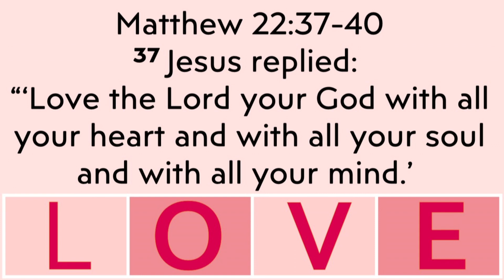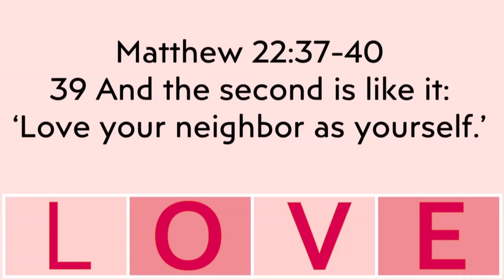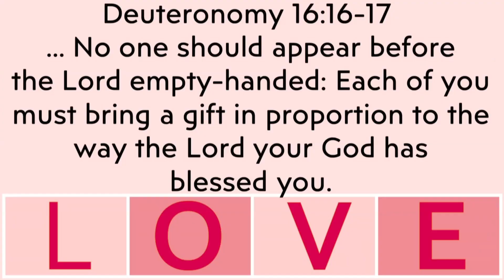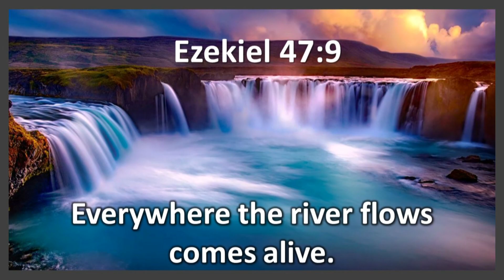TLC Divine High 5 Devotionals 2020.06.03, Len Smith “The Important Things” Mt 22:37ff